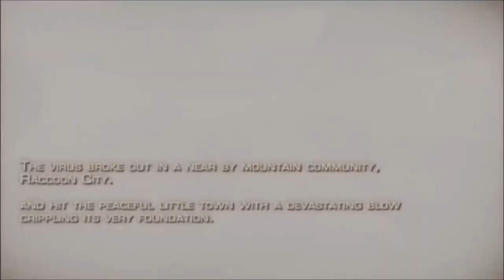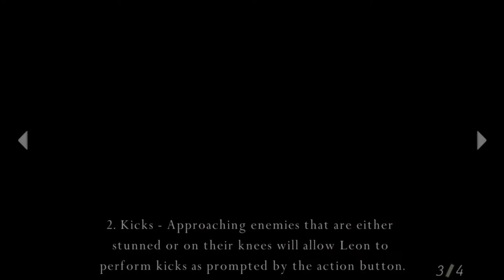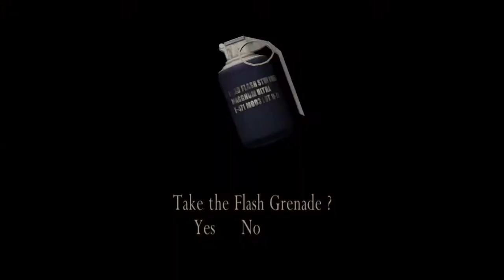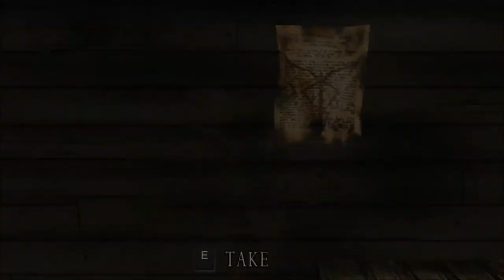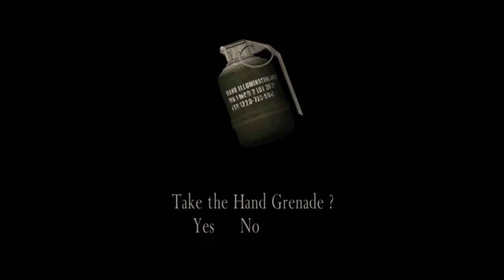Resident evil 4 UHD Chapter 1-1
Resident Evil 4, known in Japan as biohazard 4 is a survival horror video game developed and published by Capcom. The sixth major installment in the Resident Evil series, the game was originally released for the GameCube in North America and Japan in January 2005, and in Europe and Australia in March 2005. The story of Resident Evil 4 follows the U.S. government special agent Leon S. Kennedy, who is sent on a mission to rescue Ashley Graham, the U.S. President's daughter whom a sinister cult has kidnapped. Traveling to a rural area of Spain, Leon fights hordes of violent villagers and reunites with the mysterious spy Ada Wong.